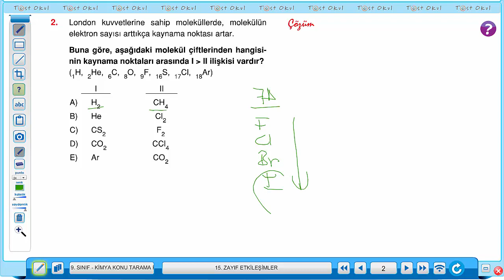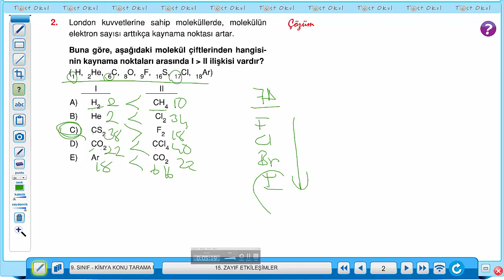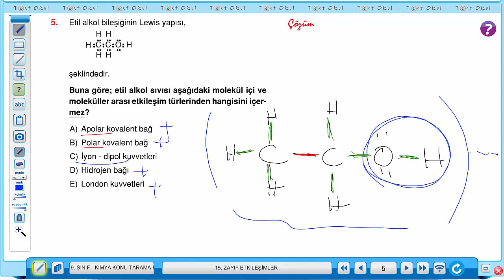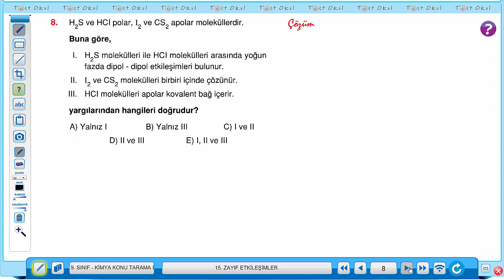9. Sınıf Soru Çözümü 2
9. Sınıf Soru Çözümü 2